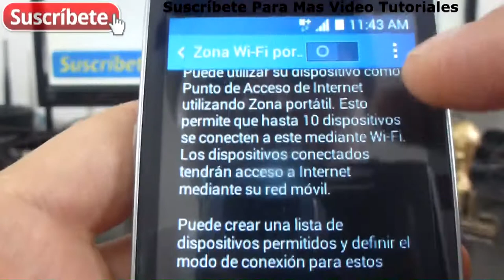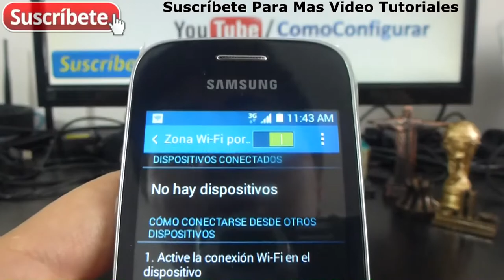Samsung Galaxy Pocket 2 compartir internet desde mi celular android español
SM-G110 como compartir internet desde mi celular a otro celular o pc Tutorial Samsung Galaxy Pocket 2 trucos y tutoriales Samsung Galaxy Pocket 2 caracteristicas